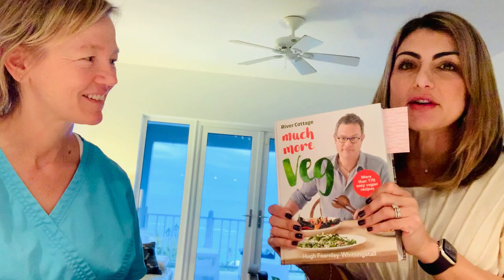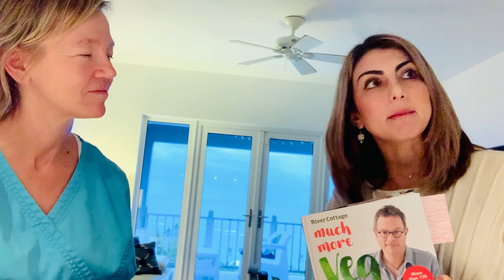Day 2 of the Five Lb Challenge with Functional Nutritionist Nerseh Douglas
Nerseh works in Bermuda at Wholistic Wellness in downtown Hamilton